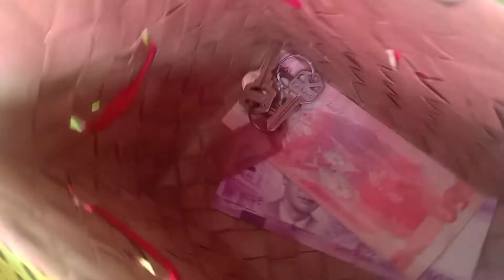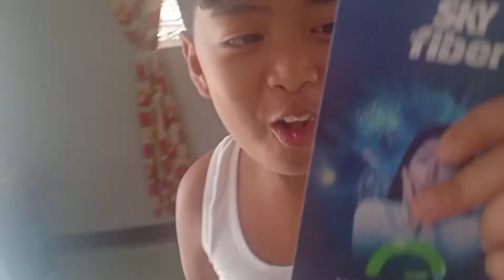Saan aabot ang budjet 150 para sa ulam?